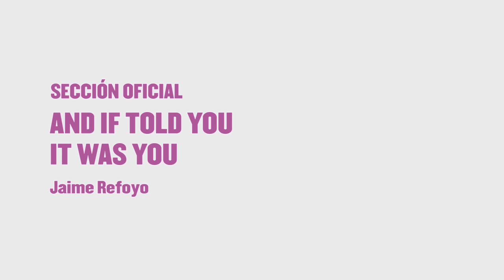ZINEBI 57 (2015) - Jaime Refoyo. AND IF TOLD YOU IT WAS YOU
Jaime Refoyo nos habla de "And If Told You it Was You", cortometraje presente en la Sección Oficial de cortometrajes de Zinebi.

Jaime Refoyok "And If Told You it Was You", film laburrari buruz hitz egiten digu,  ZINEBIko Atal Ofizialean egondako lana.